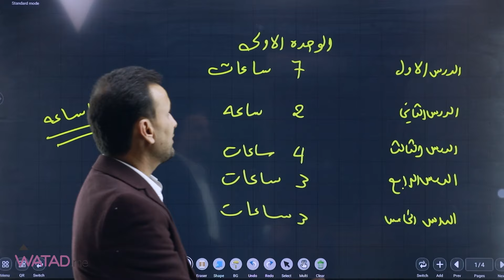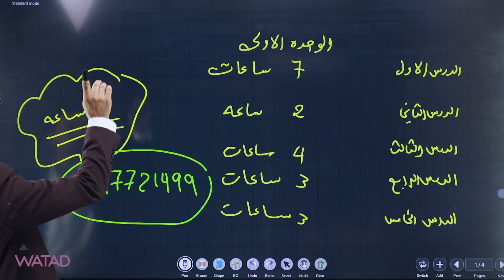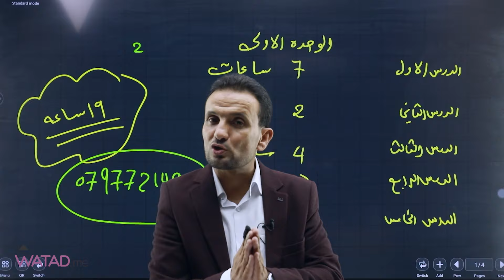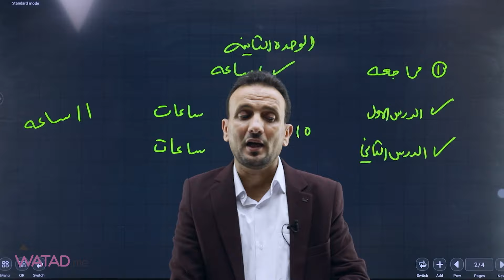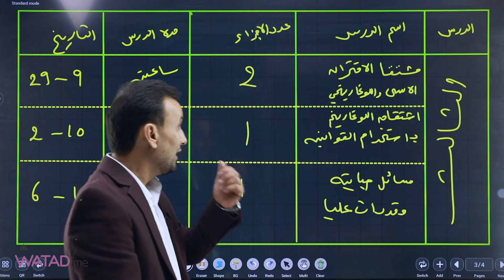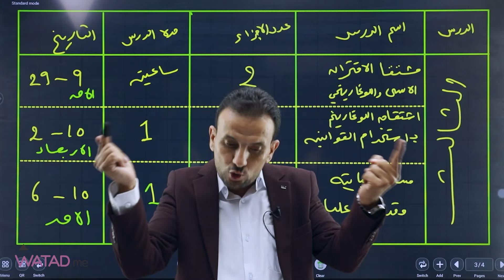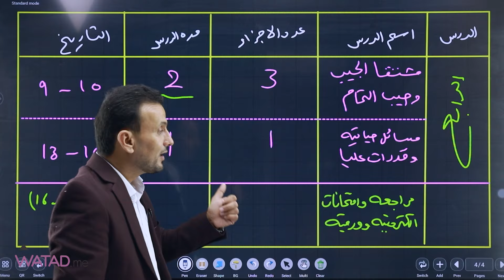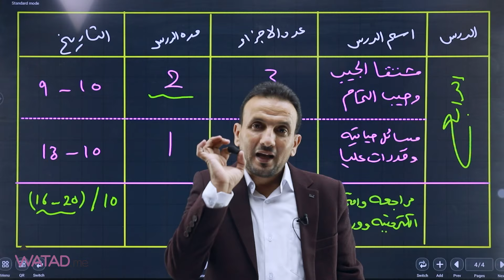خطة إنجاز لشهر 10 - مادة الرياضيات " الأدبي , الفندقي " - الأستاذ خالد العزازمة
تـــوجــيـهـي 2007

او عبر الرقم التالي على الواتس اب  : 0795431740 📲

 لتعرف على طريقة التسجيل والدخول الى الحصص المجانية :-
1- الدخـول إلى الموقع الخـاص بموقع وتد التعليمي من خلال Watad.me عـبر أي محرك بـحث
2- إنشاء حـساب في المـوقع من خلال " إنشاء حساب جديد "
3- الدخـول على قسم " هدية موقع وتد "
4- اختار دورات التأسيس الخاصة في جيلك و تخصصك
5- اختر المادة والمعلم الذي ترغب بمشاهدتهم